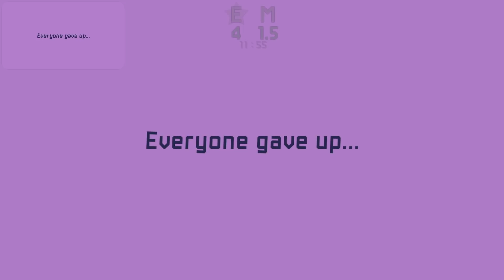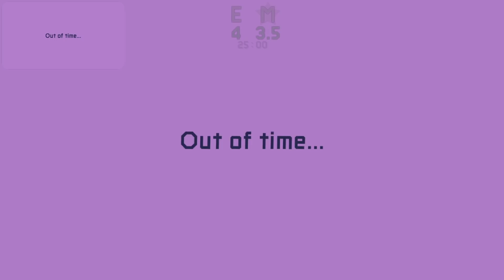Super Mario Maker 2 tävling #381